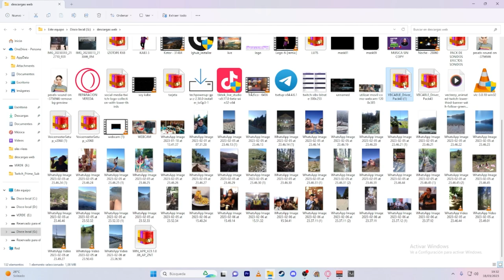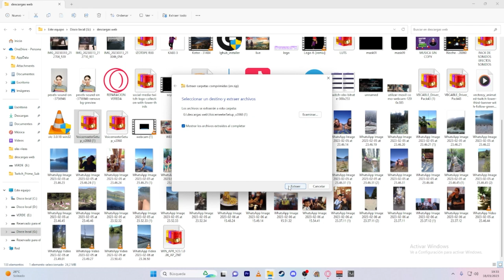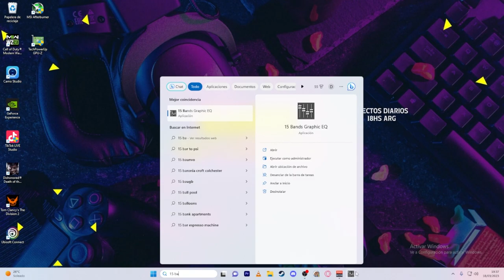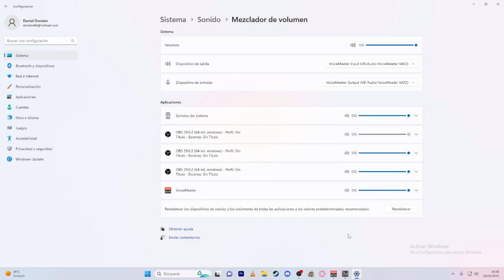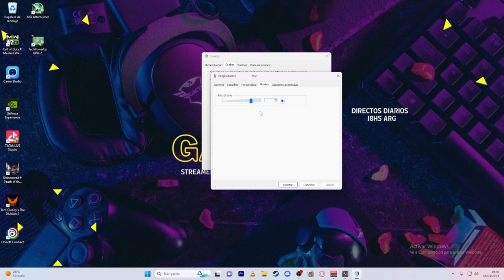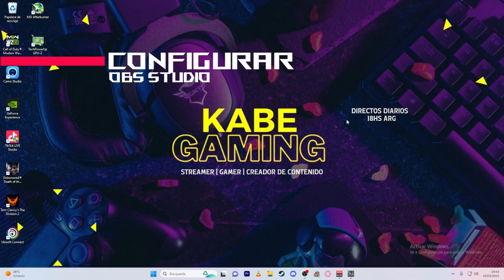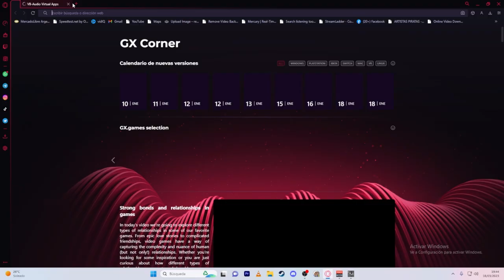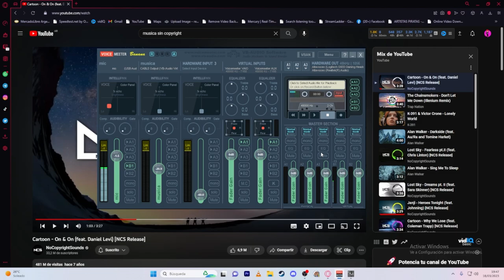📍Cómo configurar Voicemeeter para Warzone y mejorar la calidad de tu audio de tu stream | 2025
En este video aprenderás cómo configurar Voicemeeter para Warzone 2 y mejorar la calidad de tu audio de tu stream. Te mostrare los ajustes necesarios para eliminar el eco y mejorar la claridad del sonido. Con estos consejos, tus seguidores disfrutarán de una experiencia auditiva de alta calidad en tus transmisiones de Warzone ✅
 Podran configurar voicemeeter banana para poder separar audios tambien realizaran una configuración optima de audio para sus streams y poder escuchar los pasos en warzone.
Si eres streamer recuerda ver la lista de reproduccion "herramientas para streamers"

⏭️Con esta configuración mejorara la calidad de su microfono a la hora de realizar directos.
BASICAMENTE "Cómo configurar Voicemeeter para Warzone "